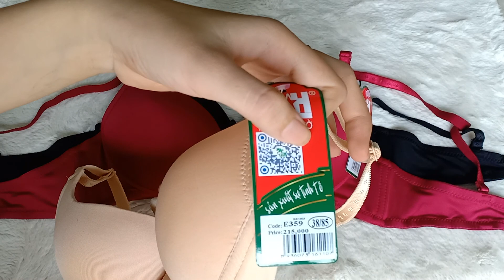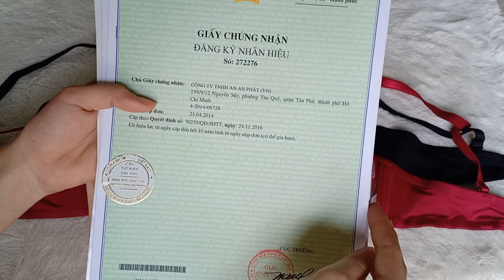lấy đồ lót giá sỉ ở đâu,sỉ đồ lót chợ tân bình,mua đồ lót nữ loại nào tốt đồ lót 12h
lấy đồ lót giá sỉ ở đâu,sỉ đồ lót chợ tân bình,mua đồ lót nữ loại nào tốt đồ lót 12h  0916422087